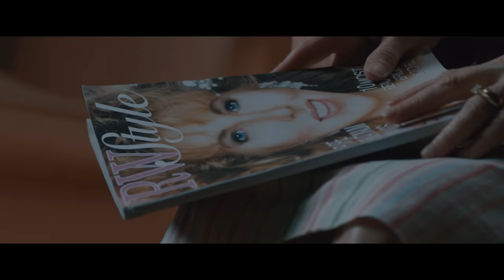Horror Short Film "The Bridge Partner" | ALTER | Flashback Fridays | Starring Beth Grant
A timid housewife is jolted into a fight for her survival or sanity at her weekly bridge club when she think she hears her new partner utter a threat.

“The Bridge Partner” by Gabriel Olson

Starring Beth Grant (Donnie Darko) & Sharon Lawrence (NYPD Blue)